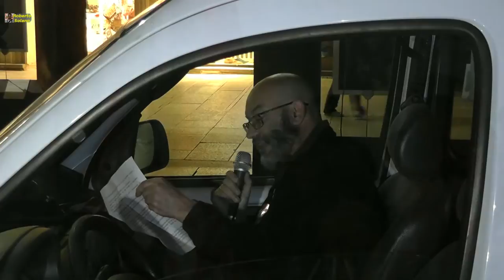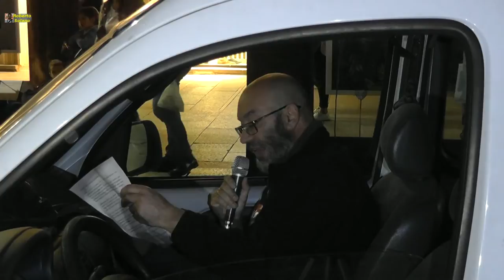Indulto para Carlos y Serafin. El PP calla. Vigo, 16/03/2017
Desde el 9 de febrero de 2014, empezando con actos semanales, y luego mensuales, se pide el indulto para Carlos y Serafín.
Desde el 9 de febrero de 2014, silencio por parte de los gobernantes del Partido Popular. Sordera crónica, parece ser.